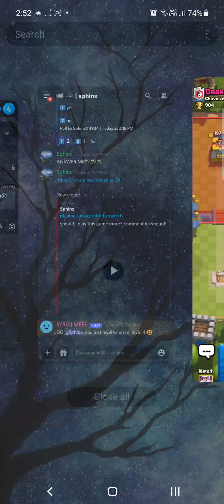CLASH ROYALE 1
clash royal is good,